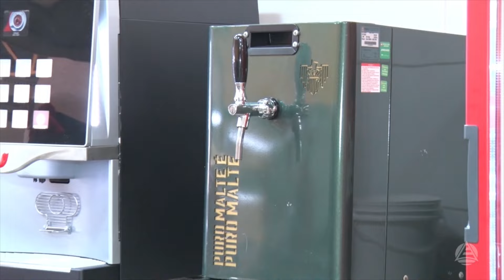Yara's e Real Supermercados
Yara's e Real Supermercados estão em parceria.